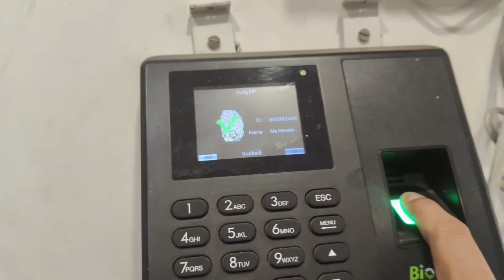बच्चों को नवरात्रि के लिए गरबा सिखाया | नवरात्रि 2023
Hey guys!
I'm back again with simple garba steps
It is so simple yet so much fun to do it with your friends in this navratri season.

Garba Dance Steps Videos

Please watch the whole video and leave a feedback in Comments 😍

Links of My cooking recipes

धन्यवाद 💐💐💐💐!